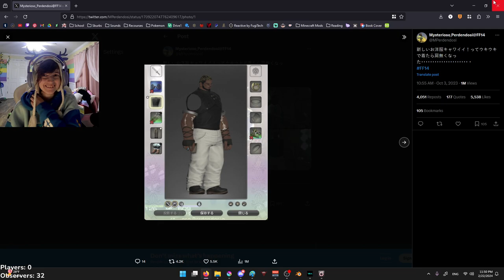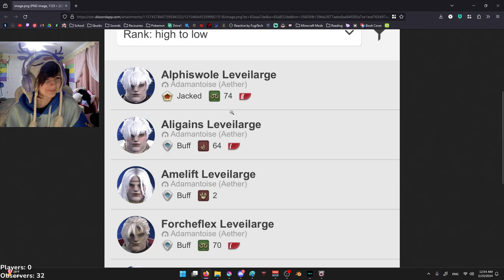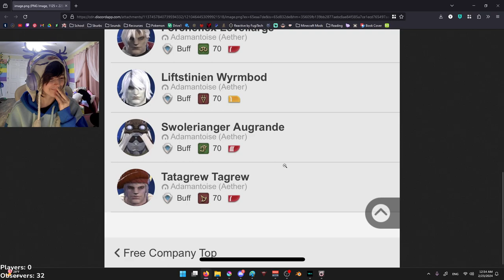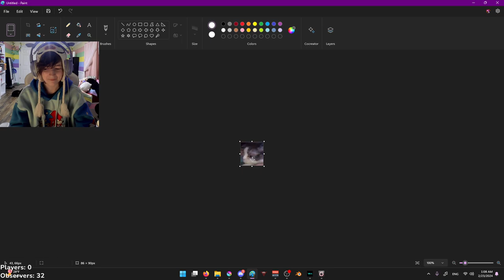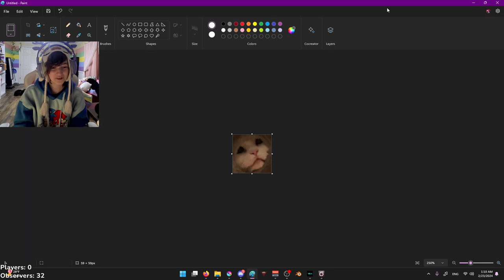NORMAL WOMAN HOURS WITH RINCHINBAL | FFXIV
GOLD SAUCER MEGA HELL